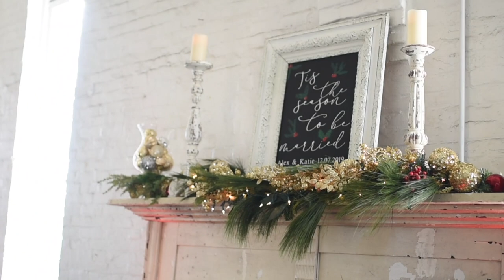KNIGHT WEDDING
Highlight Video